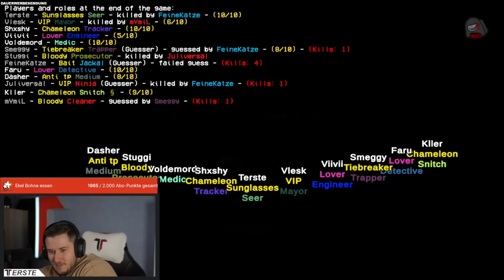Ninja legt uns die Leiche vor die Füße!!